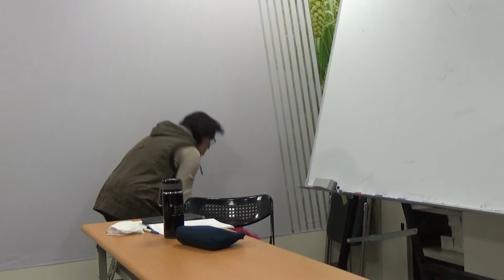1061212東排灣族語02